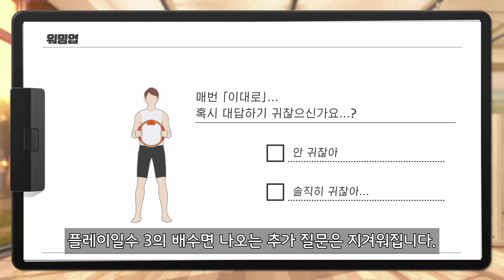Day 225 - 마스터 모드 월드 55: 스쿼트 호핑(상급) 퍼펙트...너무 어렵네요.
이번 영상은 225일차(2022년 8월 3일) 플레이 기록입니다.

바로 전날부터 모든 칭호를 얻기 위해 모든 미니 게임의 S랭크를 목표로 하고 있습니다만 초반부터 커다란 장벽을 마주하게 되는데...

풀영상은 따로 올려드렸습니다.